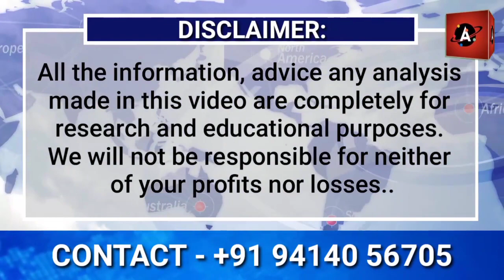गेहूं ,आटा ,मैदा, सूजी के आज के भाव देश के विभिन्न शहरों से दीक्षा के साथ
Previous Videos

कपास, ग्वार, मूँग, उरद, सोयाबीन, मूँगफली, तिल और कैस्टर की बुआई की खबर Gujrat/ Kharif News from Gujrat

राशिफल / ग्वार सीड /जीरा धनिया /लाल मिर्च /प्याज/ स्टॉक मार्केट / रुपया / विश्लेषण / Stock Market/Agro / Metal/ crude oil News

मलेशिया के पाम ऑयल मिलर्स ने सीपीओ की कीमतों में गिरावट के कारण उत्पादन रोक दिया है

राशिफल / ग्वार सीड /जीरा धनिया /लाल मिर्च /प्याज/ स्टॉक मार्केट / रुपया / विश्लेषण / stock Market/ Agro commodity/ news

जी7 चर्चा के बीच कच्चे तेल की कीमतों में मिलावट, मांग की चिंता देखिए विशेष रिपोर्ट

ढाका शुल्क में कटौती से चावल की कीमतों में सिर्फ पांच दिनों में 10% की उछाल

पाम ऑयल ने निर्यात बूम और क्रूड की मंदी पर 2022 के लाभ को मिटा दिया